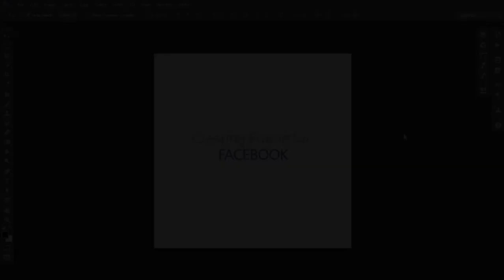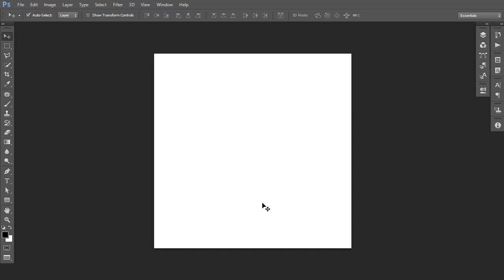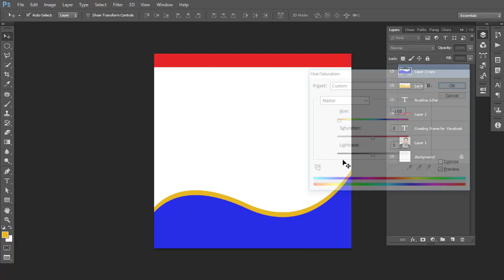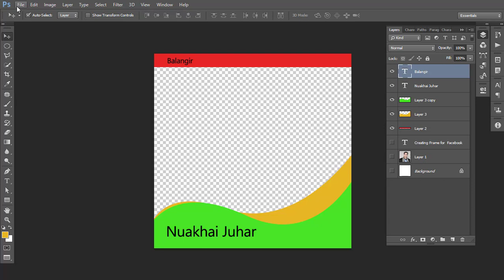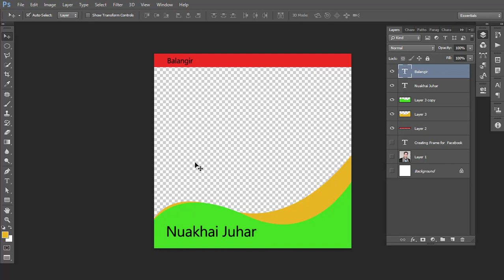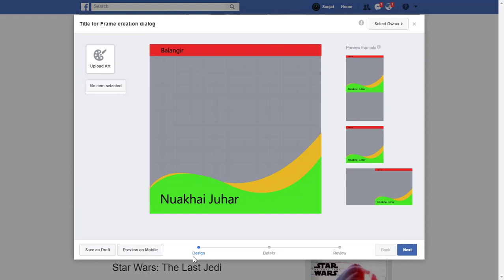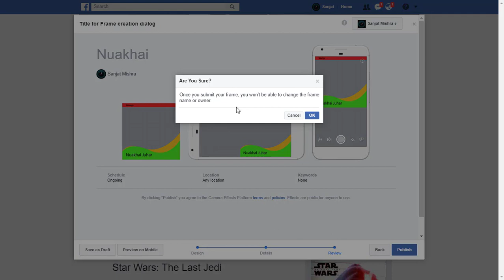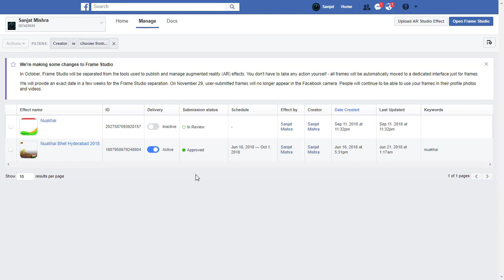#11 HOW TO CREATE FACEBOOK FRAME FOR SOCIAL MEDIA - SAMBALPURI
Many people asked, "How to create the facebook frame?". This video can explain how to create the same in Sambalpuri Language.

This video is been made for those who can't afford to do higher study in graphics and multimedia and they can learn here and make career in graphics. Watch the video and let me know, your problems, so that I can make a video tutorial and share.